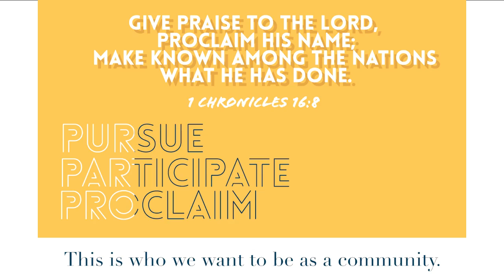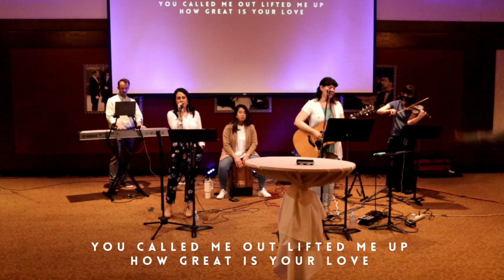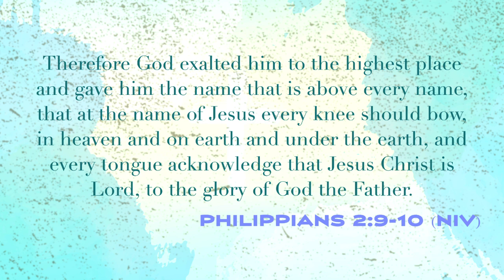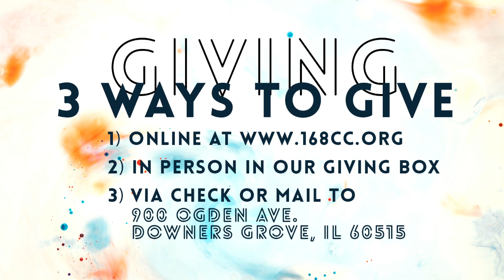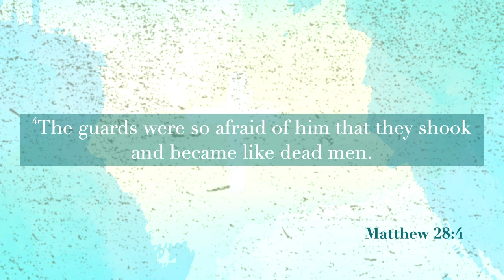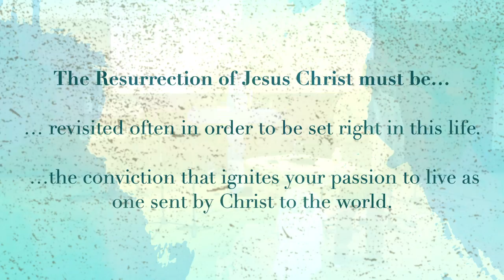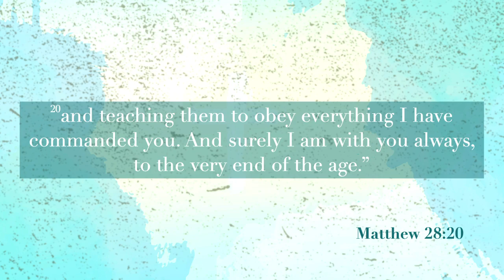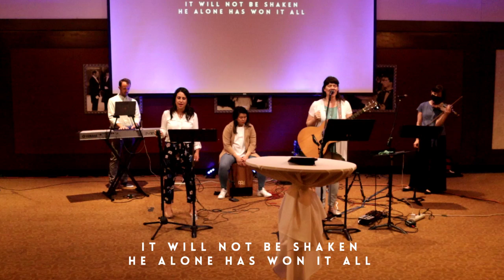Easter Sunday, Matthew 28:1-20